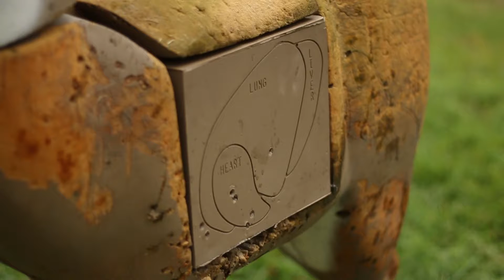Preparation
The Rooted Outdoors team gets ready for whitetail season by dialing in their bows.